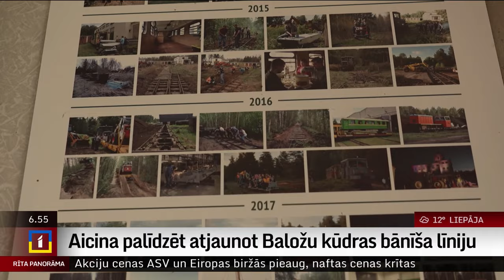Aicina palīdzēt atjaunot Baložu kūdras bānīša līniju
Hobijs, kas priecē visus. Tā varētu raksturot to cilvēku darbu, kas atjauno un uztur kādreizējo Baložu kūdras bānīti. Biedrība "Bānīša Draugu klubs" aicina ikvienu iesaistīties un palīdzēt attīstīt veco šaursliežu dzelzceļa līniju, lai arī nākotnē cilvēkiem būtu iespēja pieskarties un sajust dzīvu vēsturi.